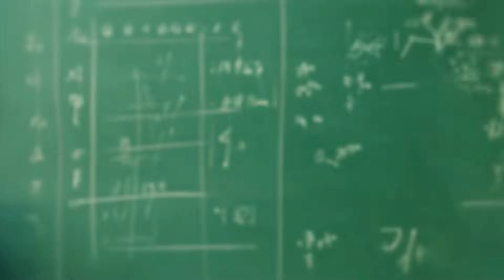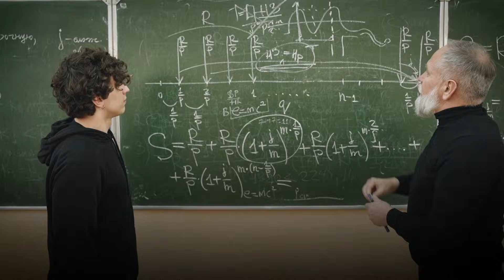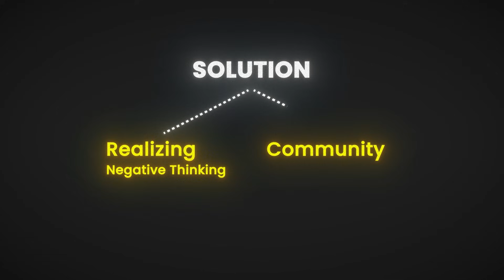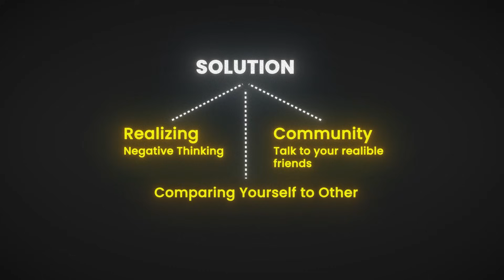Smart people feel stupid ( from an IMO gold medalist)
Get started towards IMO success!

Use the code at the end of this article to get Free starter kit for combinatorics: